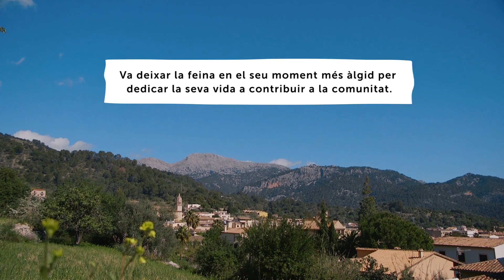Els Entusiastes - Guillem Ferrer - IB3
Monogràfic 32. El dissenyador i activista Guillem Ferrer (Inca, 1955) ha dissenyat algunes de les sabates més icòniques de la marca Camper. Finalment, decideix finalitzar la seva carrera i dedicar-se a ajudar a la comunitat. Crea el moviment Poc a poc i viu del què li dóna la terra.